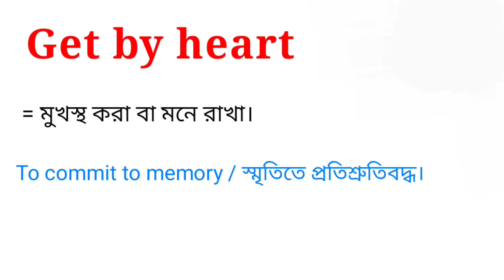Get by heart meaning in bengali || Get by heart এর বাংলা অর্থ কি হবে ?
এই ভিডিওতে get by heart এর বাংলা অর্থ নিয়ে আলোচনা করা হয়েছে। আশা করি ভিডিওটি তোমাদের উপকারে আসবে।